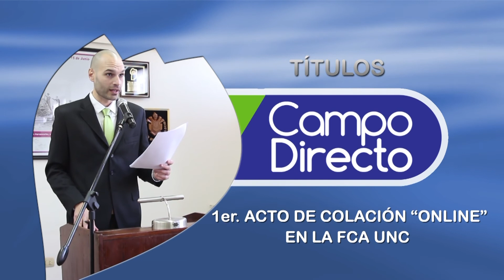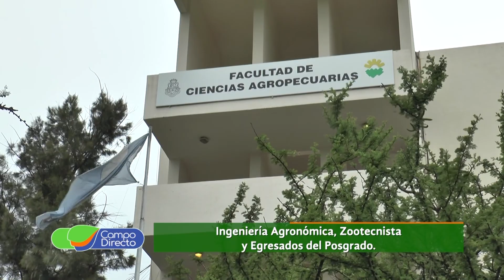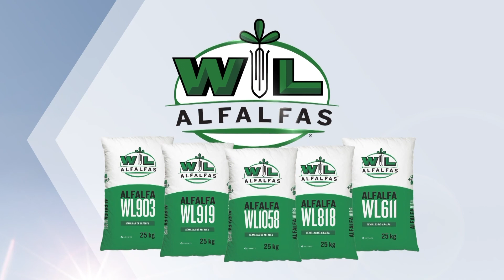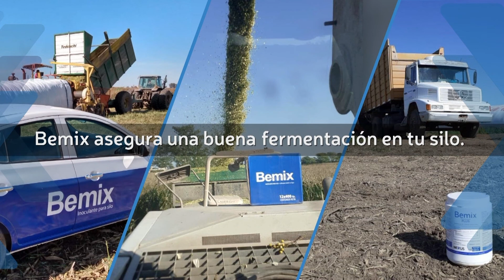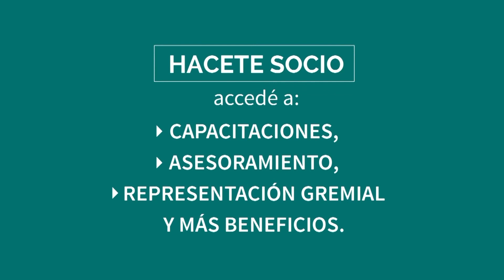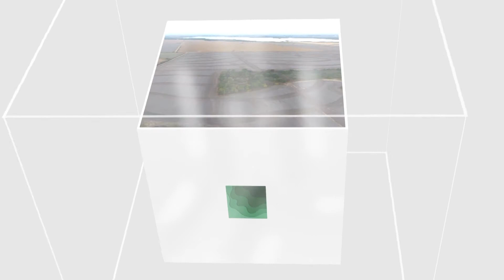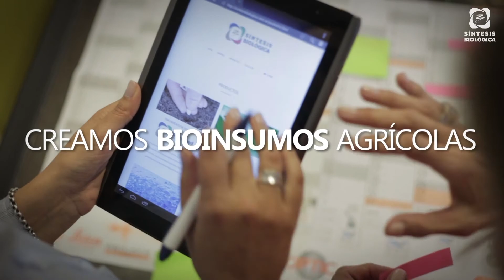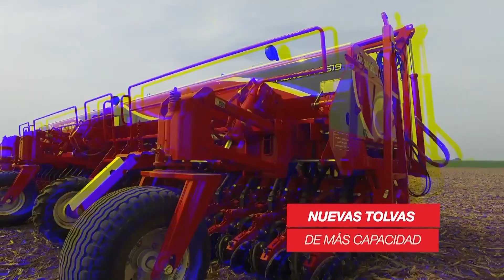Programa Campo Directo 278 04-07-2020